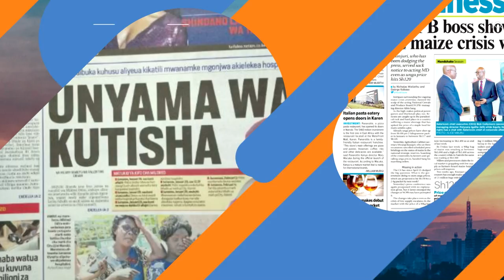BBI spells doom for tyranny of numbers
We take a look at the big stories you are waking up to on K24ThisMorning newspaper review with
@iamjeffmote,Jeremiah Kioni and Dennis Anyonka